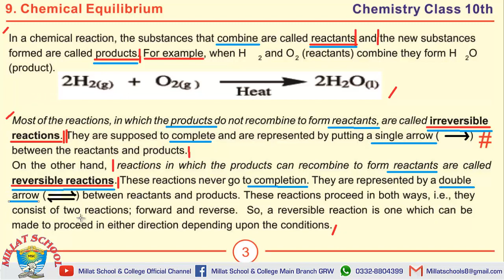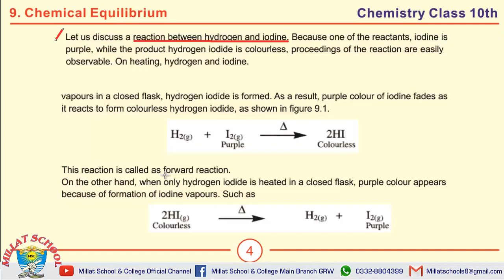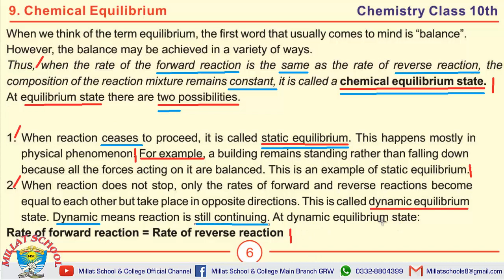Chemistry | Chapter 1 | Class 10th | MCQs, Short & long Questions | Part 1 | Millat School Grw